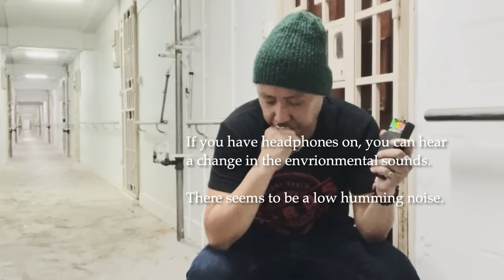Paranormal Investigation at Vacant Apartment Block (26 Sin Ming Road)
Welcome To My Supernatural Confessions

💥We heard of spooky tales from 26 Sing Ming Road, a now vacant block that sits alone away from any nearby buildings. According to rumours, the block was once home to lonely old folks, the depressed, and the mentally ill. How much of that is true, I need more time to research and speak to past residents. But for now, we know that it's empty and there's have been rumour of haunting.

💢So before the entire building becomes out-of-bounds to public, I took the opportunity to investigate the place with fellow supernatural influencer Syed Wilson from Deadtime Stories SG. Accompanying us, and handling the cameras, is Shaa.

We came here without expectations but we encountered some situations that's hard to explain. Watch this video and let us know what you think.

💢If you or someone you know has a story to share, get in touch with us through various channels

💥Want more out of y our experience with Supernatural Confessions? Join the community as Patron starting from as low as $5.00 a month. ▶▶https:.//

🔰Listen to our Podcast on Spotify or Apple🔰